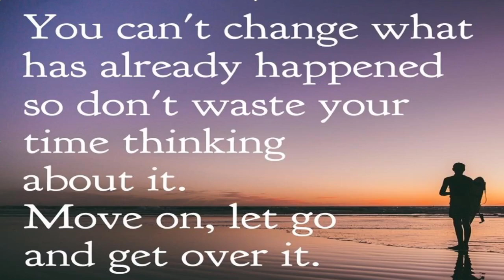II PUC MATHEMATICS ( INTEGRALS, EXERCISE-7.7,PART--1(Q1 to Q6))............